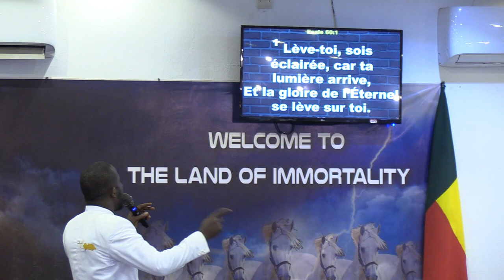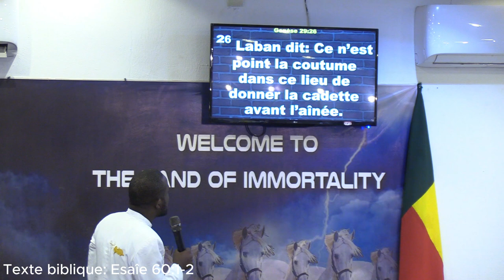Relâche notre gloire / Past. Simplice EKLE / Ramah City International /